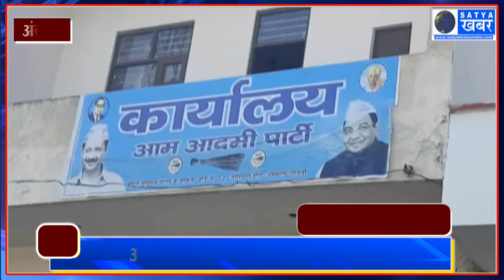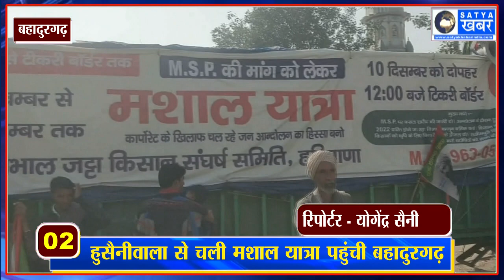10.12.2022 || TOP 5 NEWS HARYANA || हरियाणा की दोपहर बाद की 5 खास ख़बरें